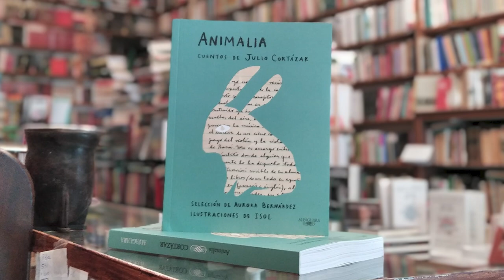Los cinco libros favoritos de Isol Misenta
La escritora e ilustradora argentina Isol Misenta nos habla brevemente de cinco lecturas favoritas.